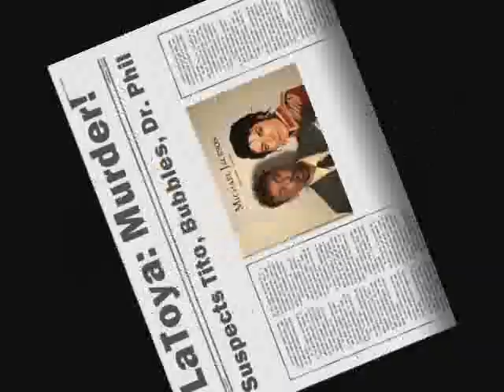Jacko murdered?!? Wacko sister LaToya wants Michael buried in Jackson Hole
Today in the Michael Jackson Death Watch: Sister LaToya cries "Murder!" and the media jackals pounce. And, as record and memorabilia sales soar, analysts estimate the singers death has generated at least $1.2 trillion dollars in jacko-nomic impact.